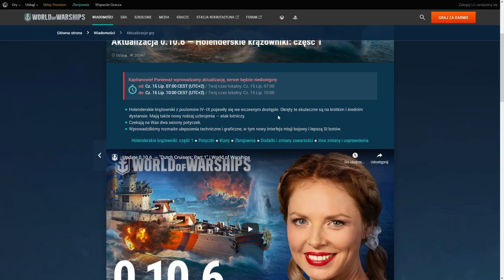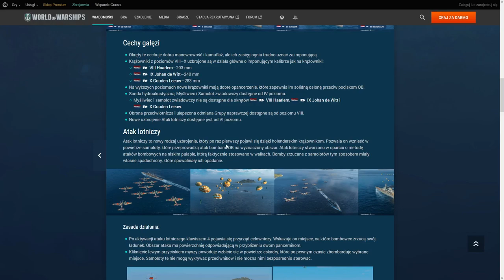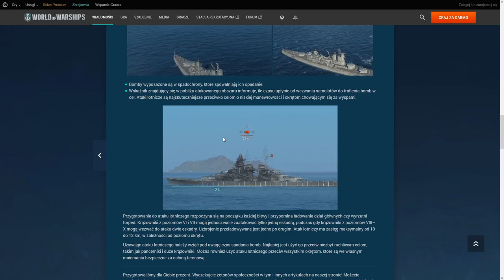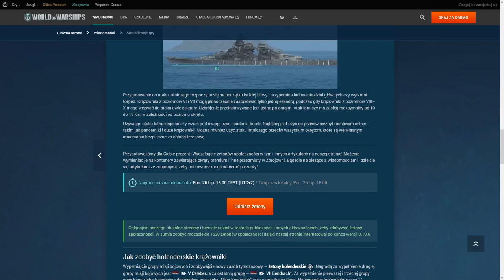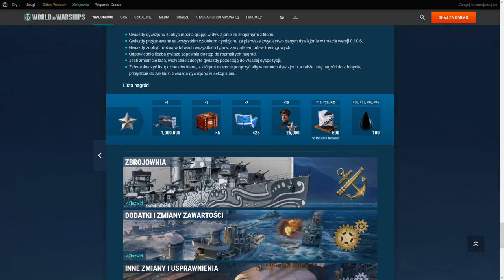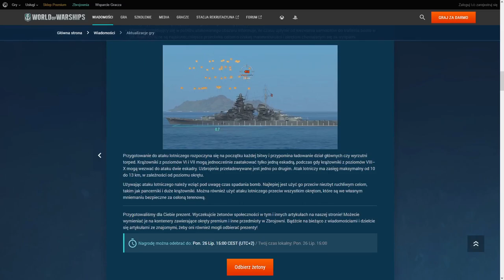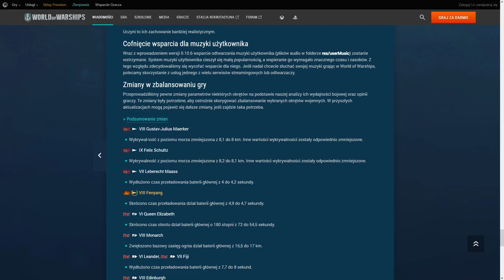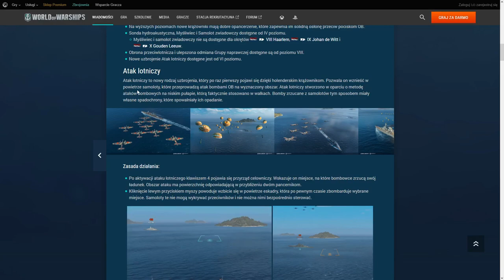World Of Warships - Omówienie patcha 0.10.6